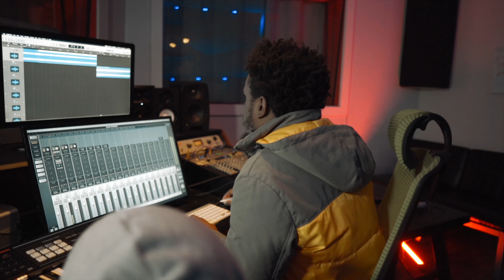Owe Me- Lil Ki (Official Video)